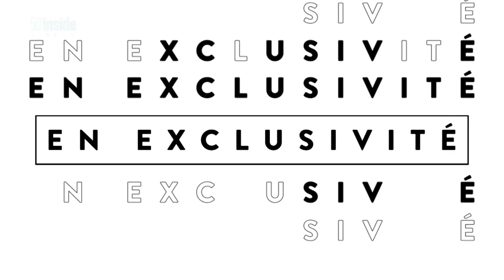50 MIN INSIDE TF1 : CHRISTINA MILIAN AU CASA FASHION SHOW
Version HD
Émission du samedi 26 octobre 2019